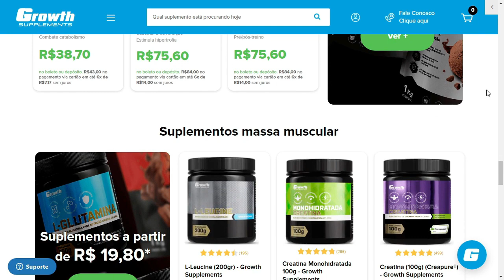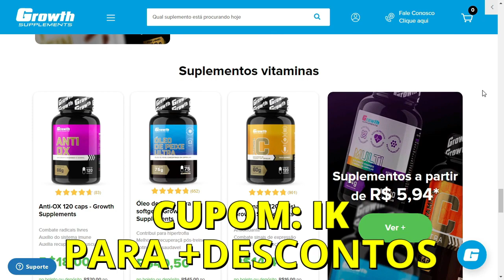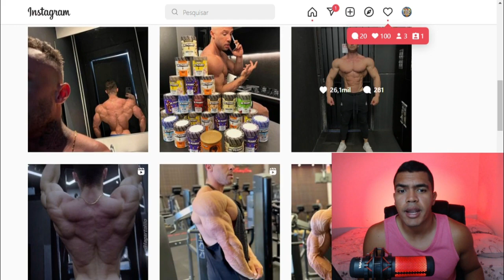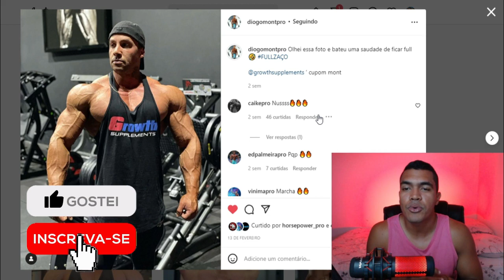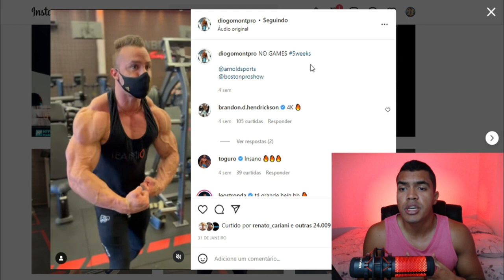ISSO PODE FAZER O RAMON VENCER! ASPECTO IMPRESSIONANTE! DIOGO CARBANDO FORTE PARA VENCER O BANKS!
🔵 Site da Growth 👇
🏋️‍♂️Consultoria Online
Envie um "Oi" e Recebe TODAS AS INFORMAÇÕES

📲Sigam minha página no INSTAGRAM
💻 GANHE DINHEIRO COM A INTERNET! 12x de 29 reais e APRENDA TUDO que você precisa SABER para FATURAR MUITO pela internet!